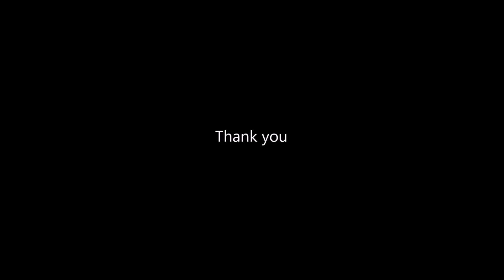Easy peacock rangoli designs for Diwali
Use of home made or available at home - rangoli tools including paper cups , ice cream sticks and cotton buds to make a colorful rangoli design to a peacock like pattern - let our imagination run riot with colours and the result is awesome is it not - Watch the video and leave your feedback in the comments section
These unique methods are to help them as also for others who want to try a different technique in this art.  Obviously this has become quite popular  and viewers want more.
Peacock rangoli is quite popular during this festival  season and that includes Laxmi Puja and Bestu Varas in Gujarat or the Gujarati New Year